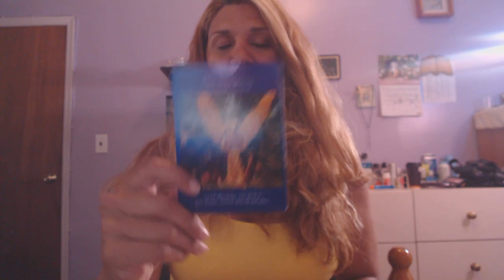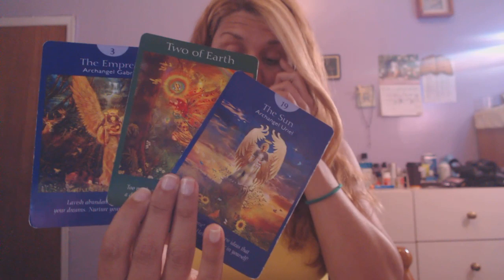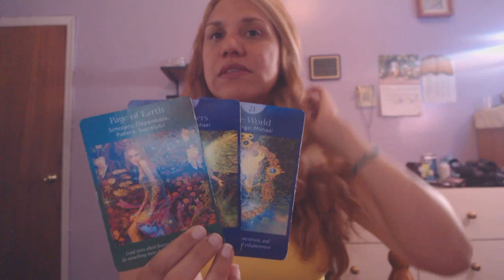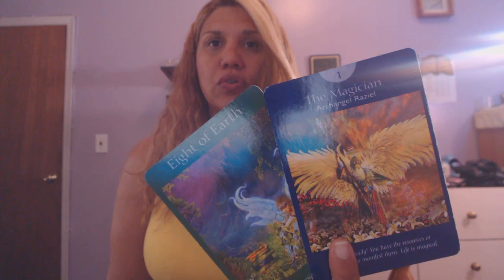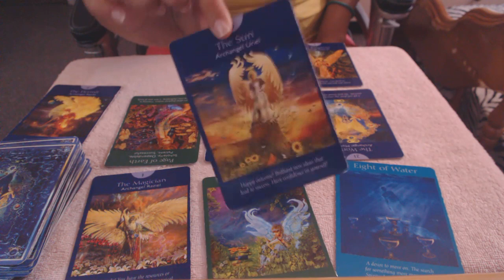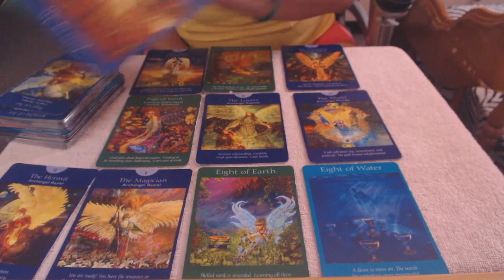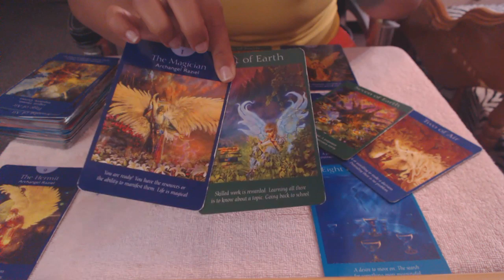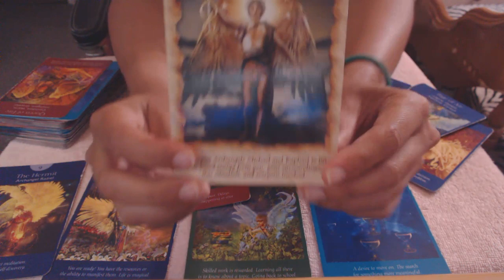VIRGO ese dolor termina. Nuevo ciclo y magia Agosto 2019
Me pueden seguir en:
Mi  canal de Youtube en Ingles: HealingSoulbright